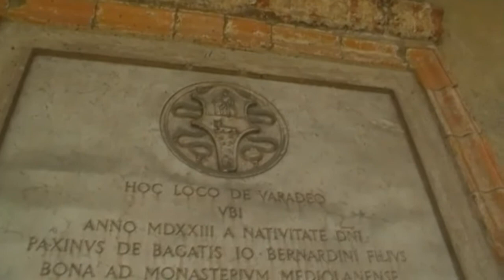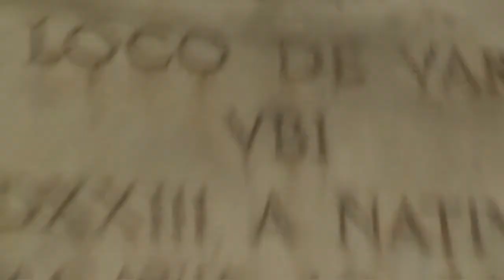Iscrizione sulle mura del lazzaretto di Milano - Villa Bagatti Valsecchi, Varedo